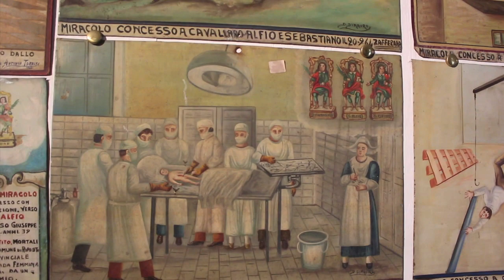The Feast of Saint Alfio: Trecastagni!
Highlights of one of the most important festivals in Sicily:  the Feast of Sant Alfio,  Filadelfo and Cirino in Trecastagni.  We take you to the mountain town of Trecastagni on the foothills of Mount Etna to see the the festival.  The month long celebration includes outdoor street foods, masses, some spectacular fireworks and Sicilian carts . The celebration of the Feast Saint Alfio is also held in Lawrence, Mass and other parts of the word.